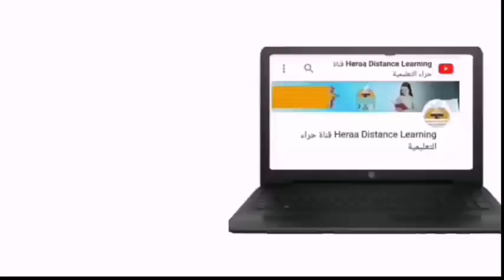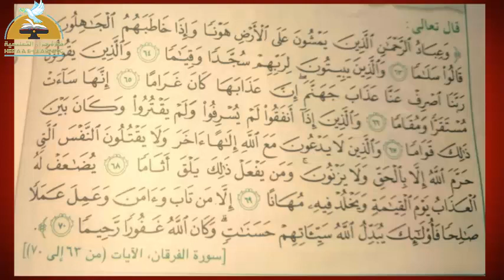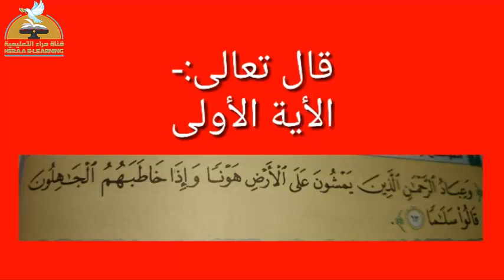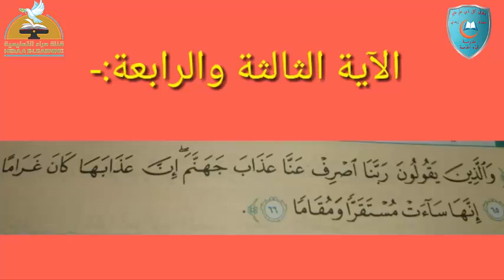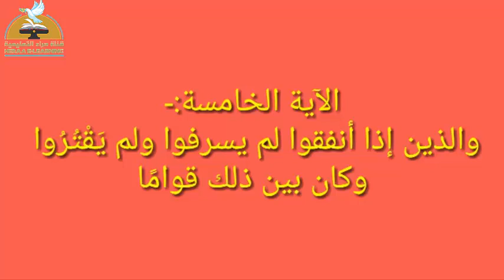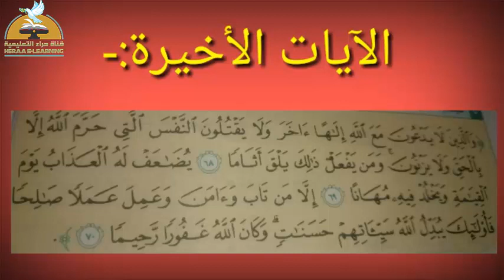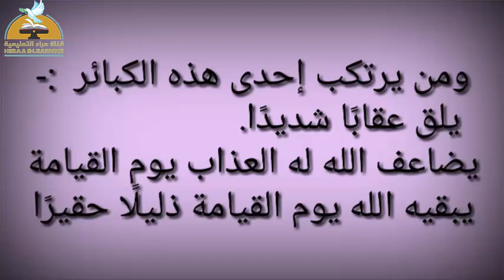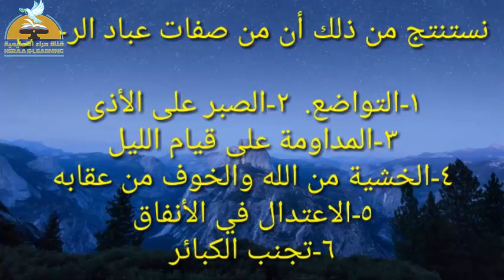01- اللغة العربية - عباد الرحمن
01- اللغة العربية - عباد الرحمن